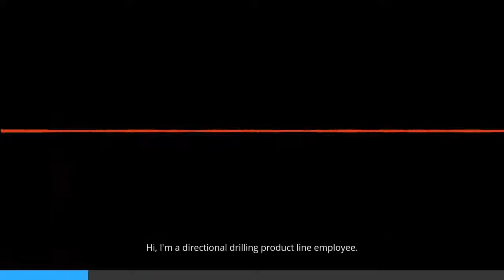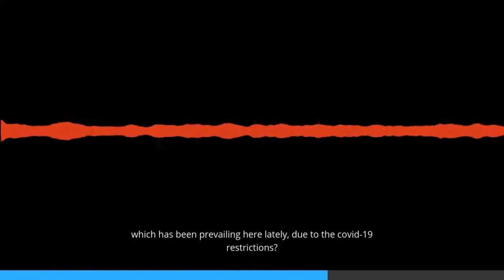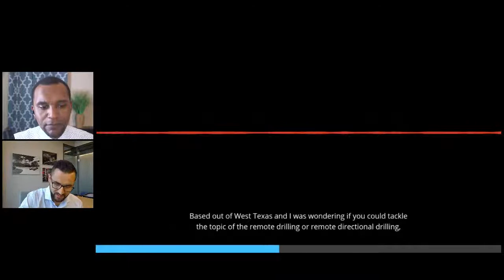The Ask Assaad Show | Remote Directional Drilling with Tony Pink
Today the big question on our minds is "Remote Directional Drilling: What Are You Waiting For?" Join us as Assaad tackles this question with the help of our Wellbore VP of Technology, Tony Pink.